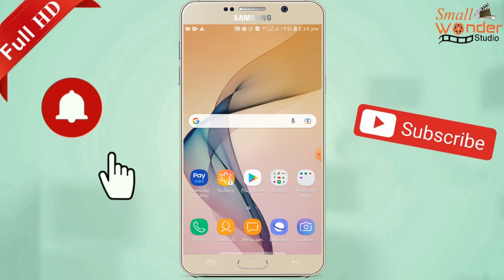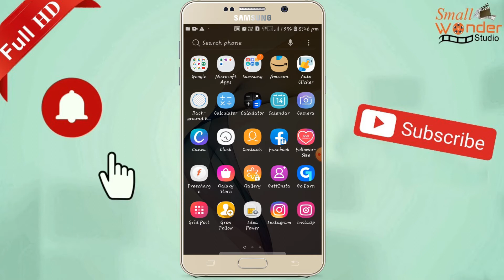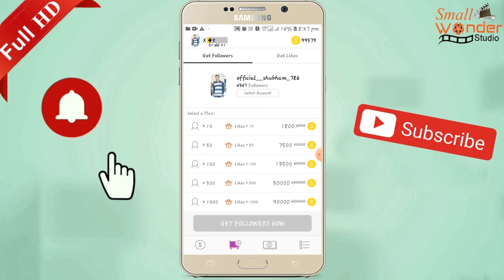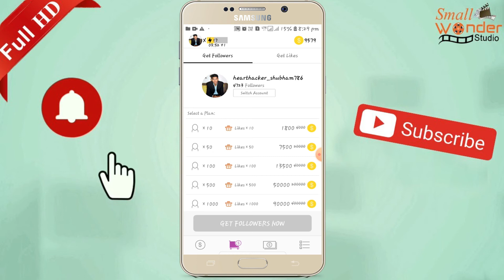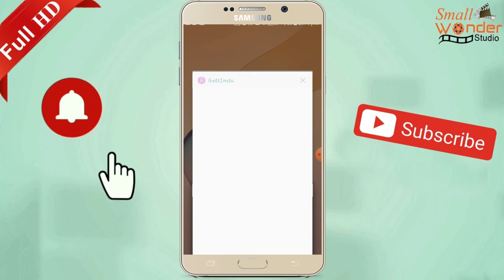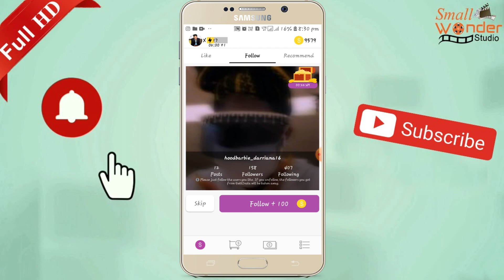How to increase instagram followers and likes 2021 || Instagram par followers kaise badhaye 2021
Hello friends,

About:''Tips & Tricks is a channel where you will find Technical Videos, App Reviews, Youtube Tips & Tricks, Social Media Tricks Just like facebook, instagram, twitter that's all